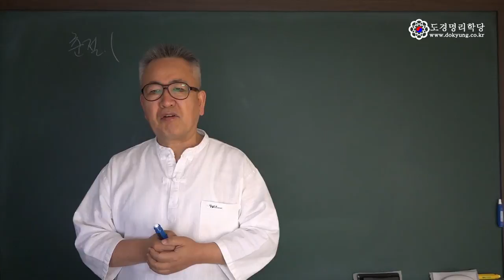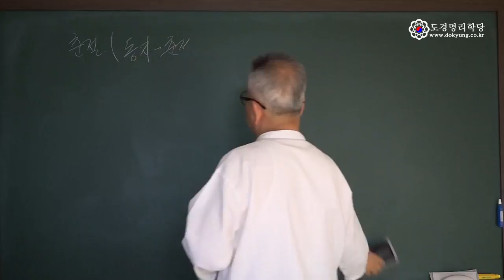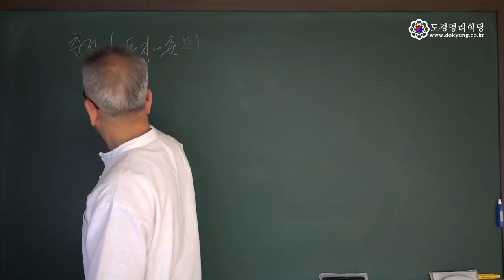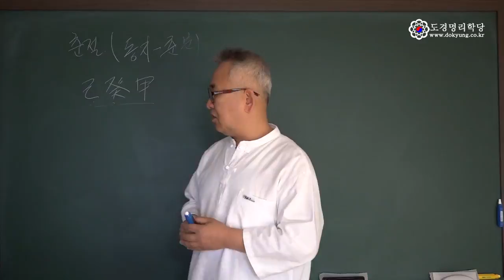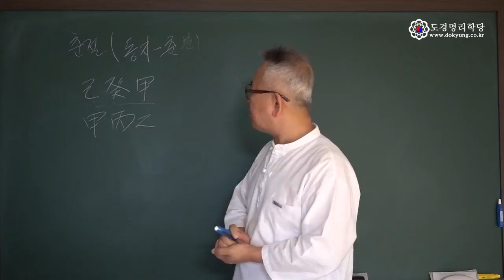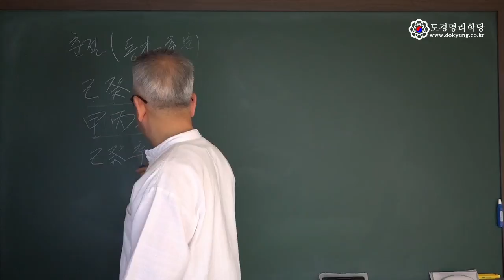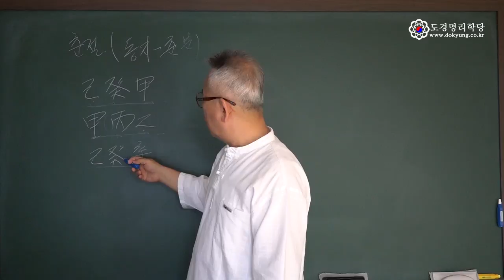춘절생들의 五行으로 짝을 보는 법 : 배우자를 만나는 시기는 언제일까? (남녀 배우자 시리즈 세번째)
命理學의 새로운 패러다임을 제시합니다. 이제 과거처럼 이현령비현령 하던 시대는 지났습니다. 변화된 환경에 걸 맞는 진화된 이론은 잡다한 100가지 비법보다 나으며, 명쾌한 논리와 이론으로 무장하시는 것만이 인생상담에 최고의 무기가 될 것입니다.